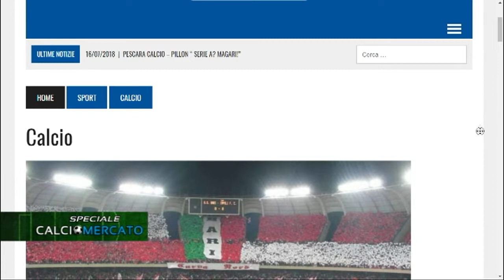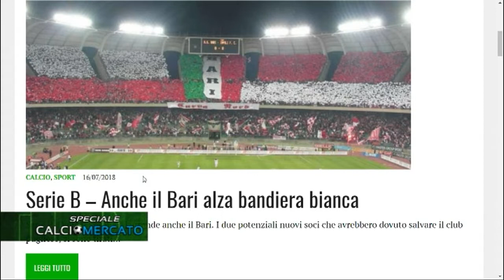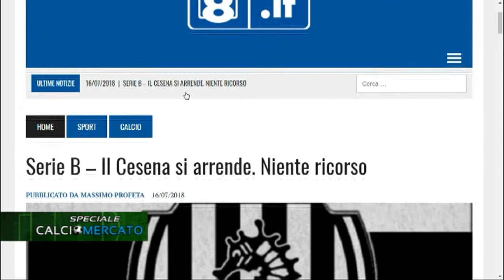Speciale Calciomercato del 16/07/2018